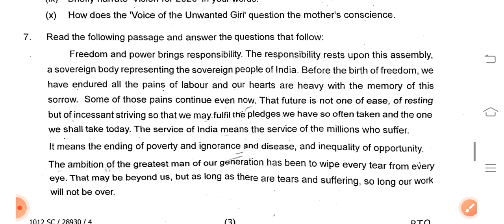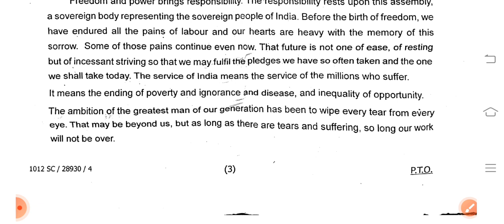Gerenal English Modal Paper Exam 2022 Shekhawati University Exam 2022 , पेपर पैटर्न,pdusu BCom/BSc